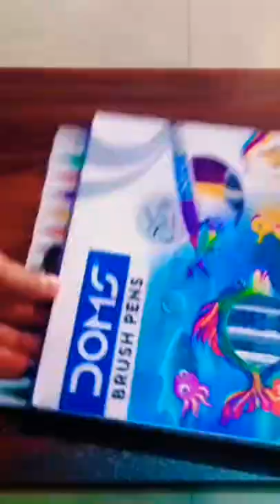𝐆𝐨𝐥𝐝 𝐅𝐢𝐬𝐡 | 𝐃𝐎𝐌𝐒 𝐁𝐫𝐮𝐬𝐡 𝐩𝐞𝐧 | 𝐅𝐮𝐥𝐥 𝐯𝐢𝐝𝐞𝐨